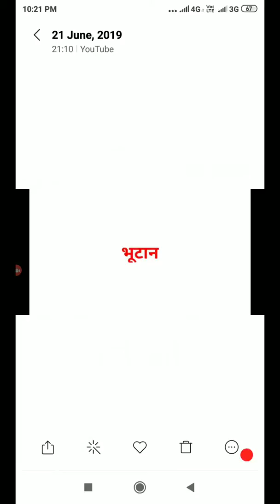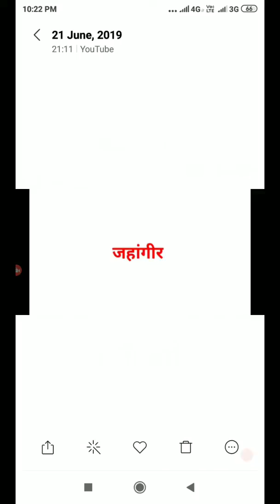लडकियों की जींस में जीप( चैन) क्यों लगाई जाती है? Interesting GK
NEXT EXAM
CURRENT AFFAIRS
MOST BRILLIANT
CURRENT
SSC EXAM UPSC EXAM
PO EXAM